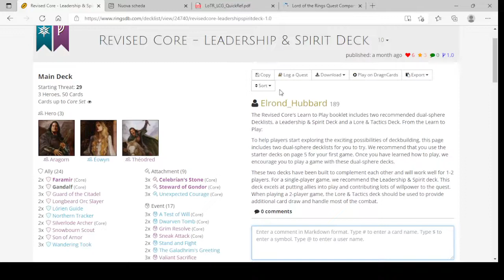Il Giuramento -True Solo Gameplay - Il Signore degli Anelli LCG Il Gioco di Carte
Breve Playtrough dello scenario The Oath, in modalità true solo, progression mode.